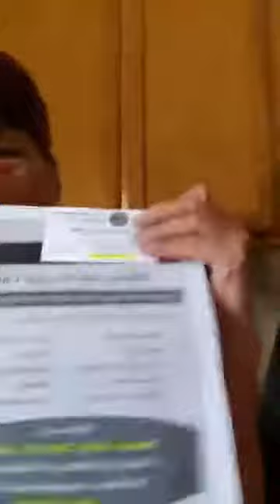May22nd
Exciting 🙌🏻🙌🏻🙌🏻

Everyone's asking about Robert Houx so here it is.